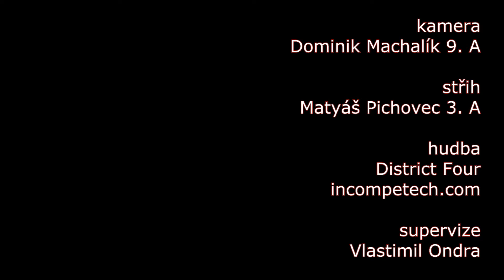MIKULÁŠ 2016 ZŠ Bánov - Matyáš Pichovec 3. A